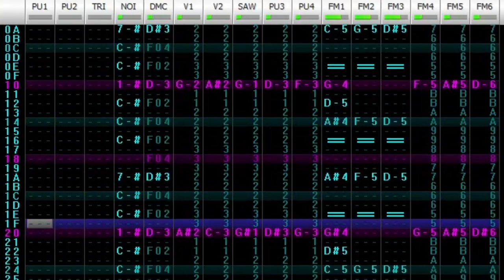Probably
Made in February - March 2024
Made using VRC6, MMC5 and VRC7 expansion chips